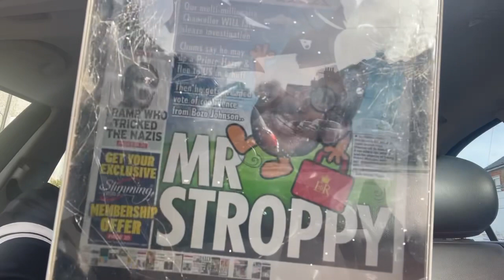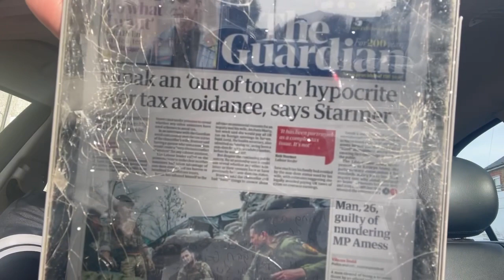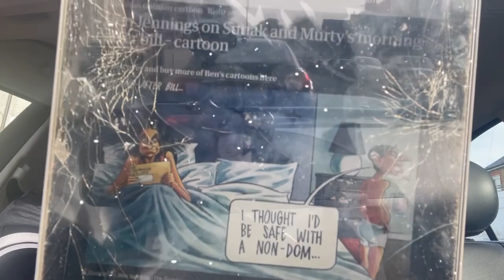We can’t afford the Tories anymore